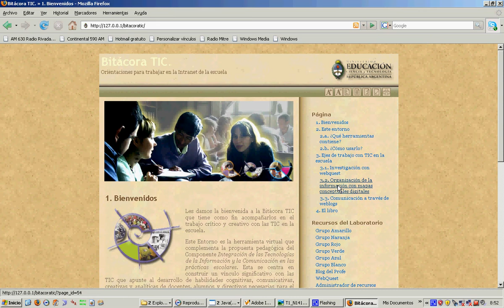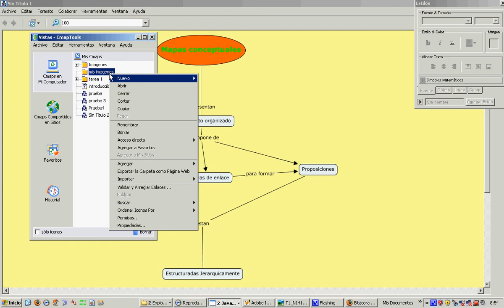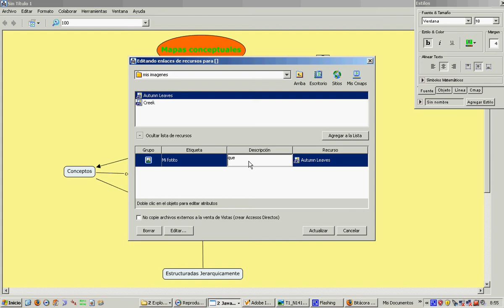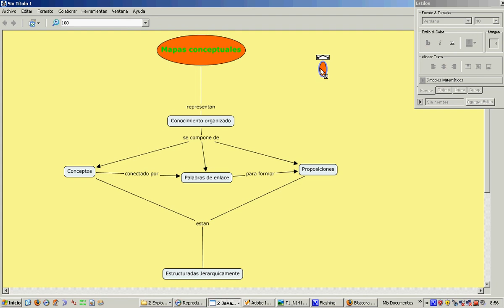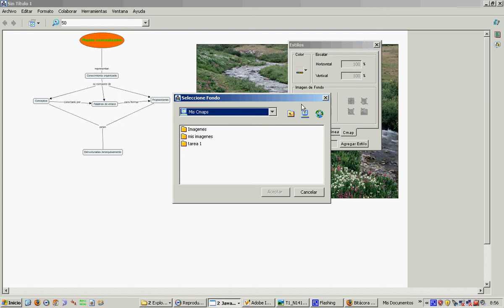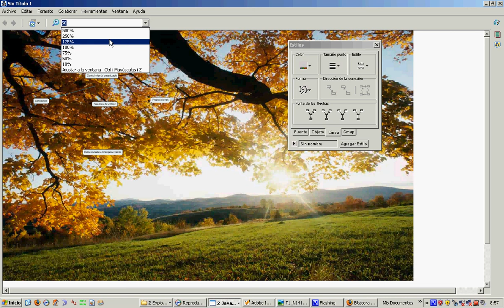3er paso Anadir informacion imagenes y colores al CMAP